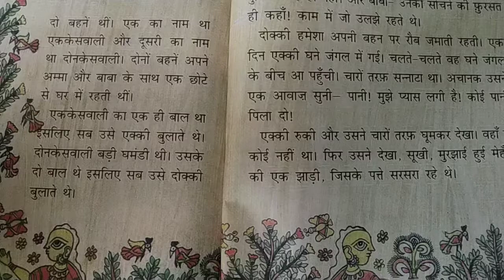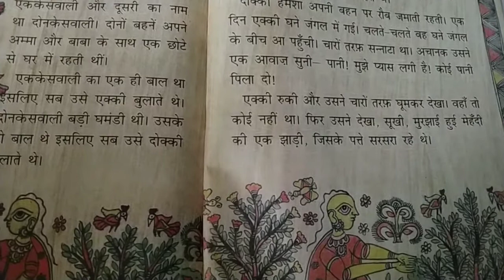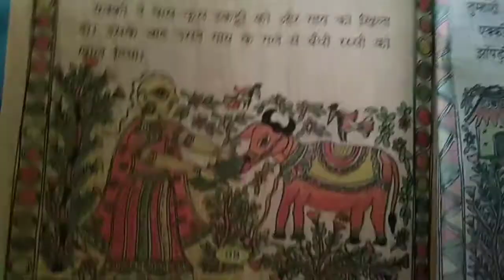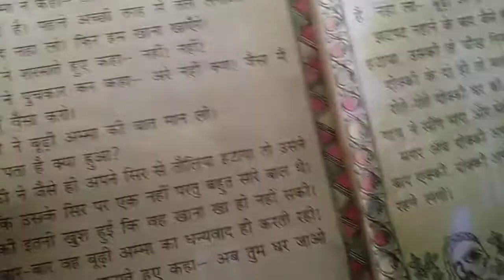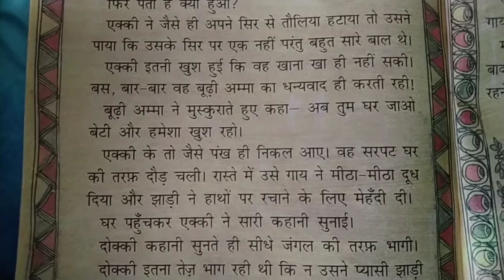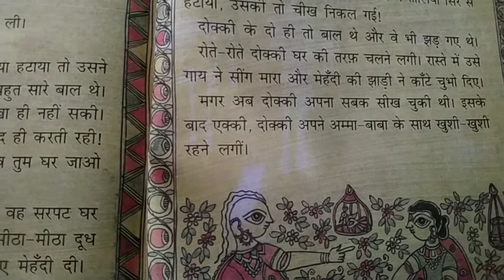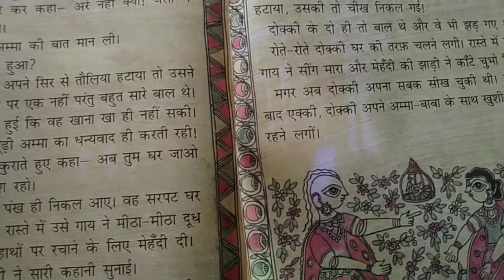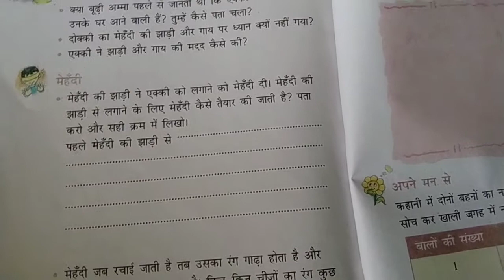Em std 2 sub Hindi ch 15 lec 15